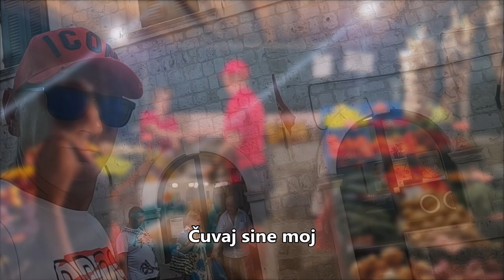Chorwacja 🇭🇷 . Orebić. Wakacje w Chorwacji. Samochodem do Chorwacji . @4LiveTechTv ​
Ten film dedykuje Wam.
To były wspaniałe wakacje .Czas się pożegnać. Pożegnać Orebić i przyjaciół

Ovaj film je posvećen vama ...
Bio je to sjajan odmor, vrijeme za rastanak. Recite zbogom Orebiću i prijateljima
Vidimo se za godinu dana.

Utwór
Evo mene moji ljudi
Wykonawca
Mladen Grdovic
Album
Tri kralja zabave

►►►LINKI DO CAŁYCH PLAY LIST Z POBYTU W CHORWACJI►►►

👉 💲 Jeśli Ci pomogłem rozważ postawienie mi kawy 🍮 😉 (BLIK)

👍 Super, że tu jesteś zostań na dłużej kliknij 👍subskrypcję👍 a nie przegapisz żadnego odcinka!!! Do zobaczenia w następnej relacji...

►🌍 Muzyka: YouTube
Osprzęt:  Gopro 10 Black, Samsung Galaxy 22 Ultra+, RODE Wireless Go 2, Boya By-M1, DJI MINI 2